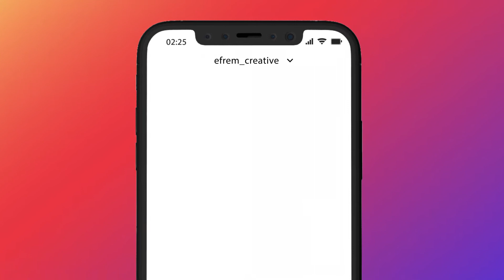Pixel Stretch Design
Pixel Stretch Design! Trying something different. ☑️ Photoshop
Follow to Get Featured  @efrem_creative